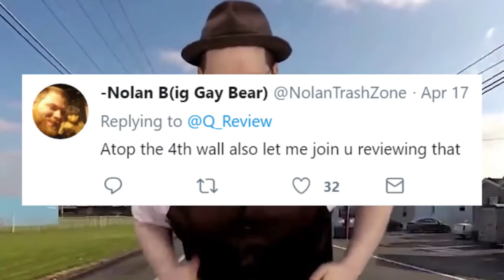Whatever happened to Nolan? (RebelTaxi/Pizza Party Podcast/Robobuddies/Quinton Reviews/Etc.)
A detailed history on the complicated Nolan (Surname) individual that has tangoed with many another obscure internet nobody.